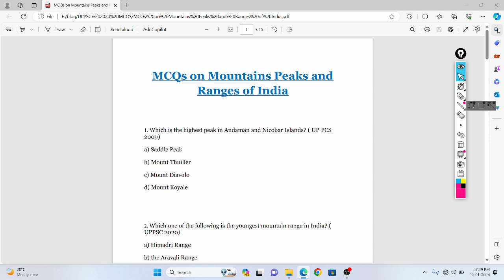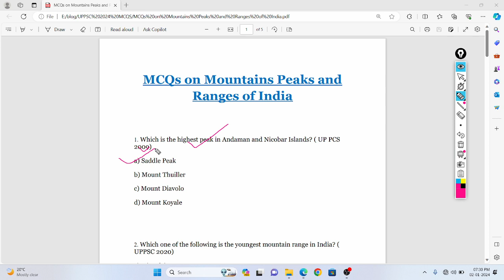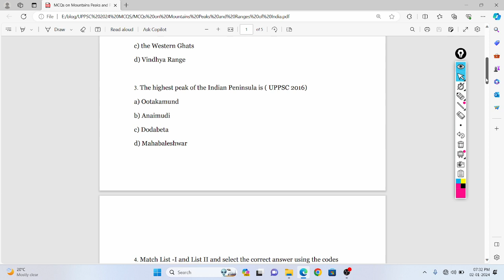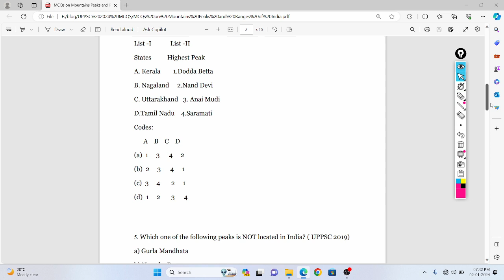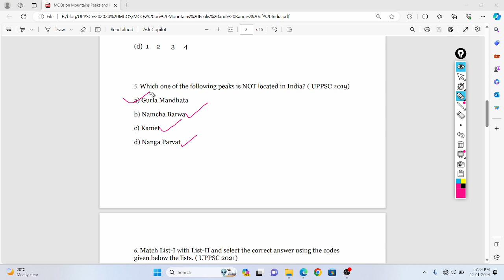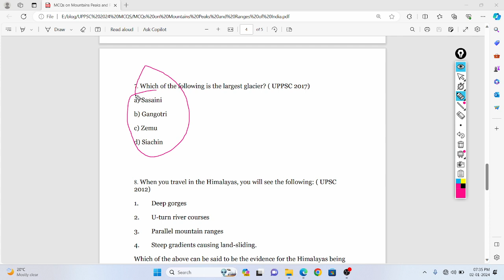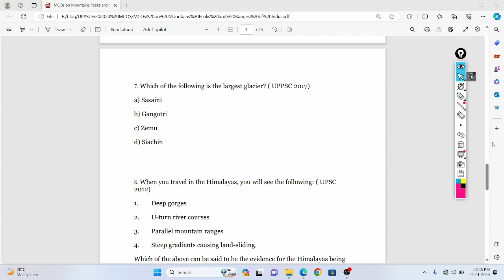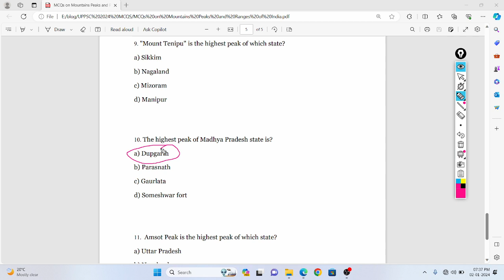MCQs on Mountains Peaks and Ranges of India [ Set 38] | Most Expected Questions of UPPSC Exams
expected questions of UPPSC 2024 pre, geography mcq for competitive exams, MCQs on Mountains Peaks, Mountain peak UPPSC PYQ, Mountain peaks of India MCQ,
1. Which is the highest peak in Andaman and Nicobar Islands? ( UP PCS 2009)
2. Which one of the following is the youngest mountain range in India? ( UPPSC 2020)
 3. The highest peak of the Indian Peninsula is ( UPPSC 2016)
4. Match List -I and List II and select the correct answer using the codes given below the list: ( UPPSC 2018)
States          Highest Peak
A. Kerala        1.Dodda Betta
B. Nagaland     2.Nand Devi
C. Uttarakhand   3. Anai Mudi
D.Tamil Nadu    4.Saramati

5. Which one of the following peaks is NOT located in India? ( UPPSC 2019)
6. Match List-I with List-II and select the correct answer using the codes given below the lists. ( UPPSC 2021)
7. Which of the following is the largest glacier? ( UPPSC 2017)
8. When you travel in the Himalayas, you will see the following: ( UPSC 2012)
1. Deep gorges
2. U-turn river courses
3. Parallel mountain ranges
4. Steep gradients causing land-sliding.
9. "Mount Tenipu" is the highest peak of which state?
10. The highest peak of Madhya Pradesh state is?
11.  Amsot Peak is the highest peak of which state?